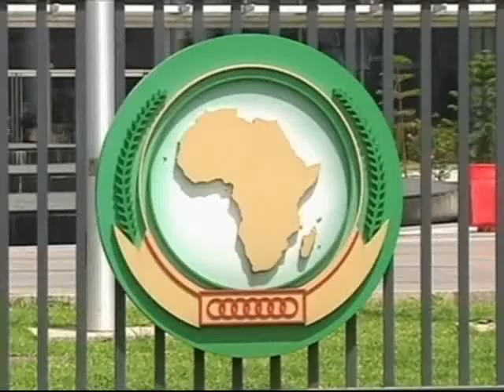Addis Abbaba: des voix Africaine s'élèvent pour défendre la CPI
Addis Ab-baba: des voix Africaine s'élèvent pour défendre la CPI